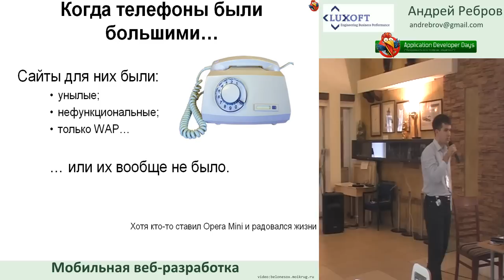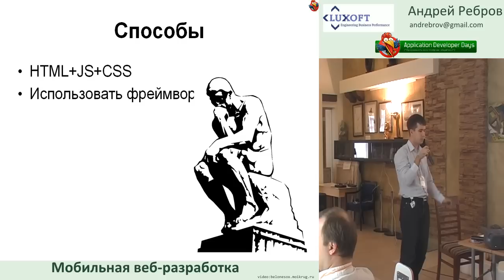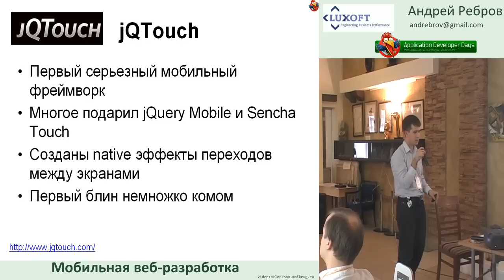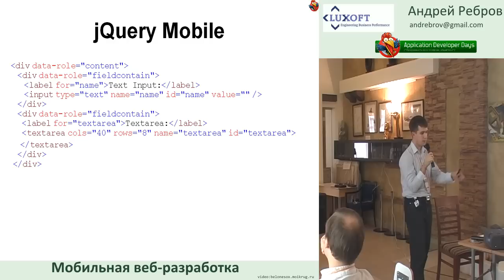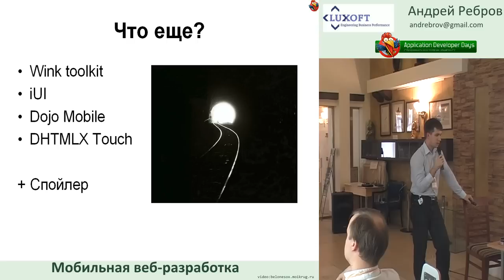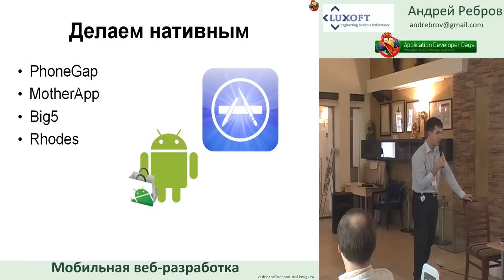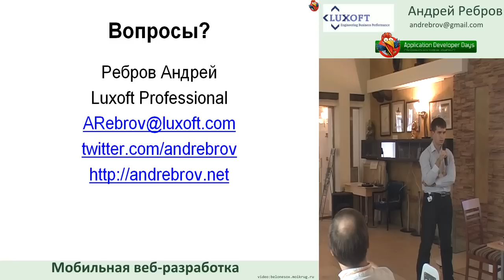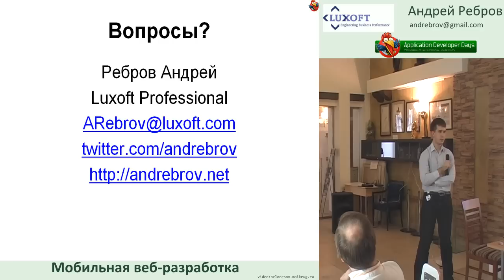Мобильная веб-разработка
Андрей Ребров "Мобильная веб-разработка" - доклад